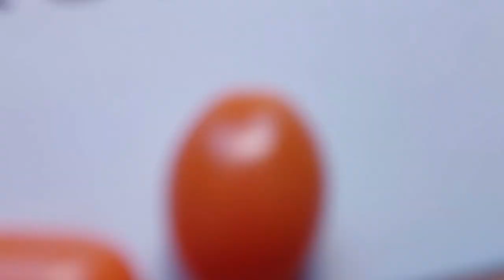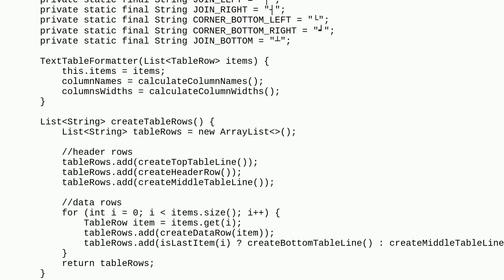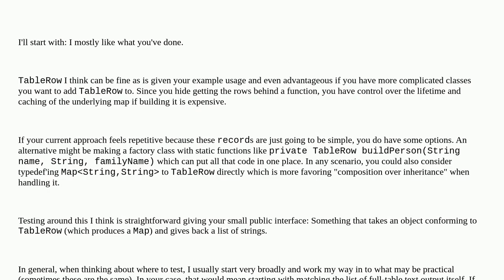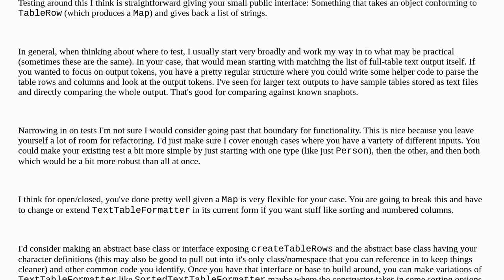Codereview: simple Text Table utility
simple Text Table utility

A special thanks goes out to the community

  object-oriented ascii-art java unit-testing